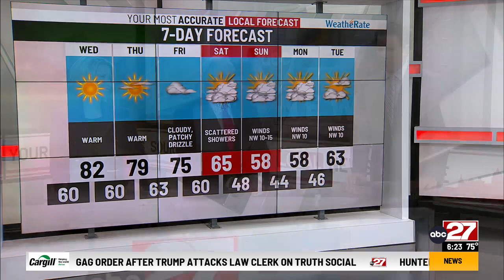Eric's Tuesday PM forecast